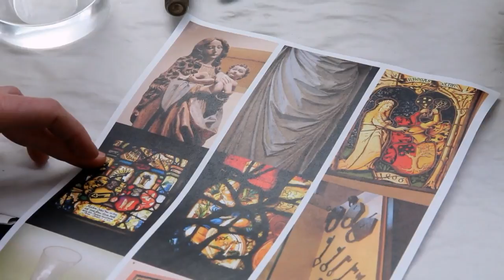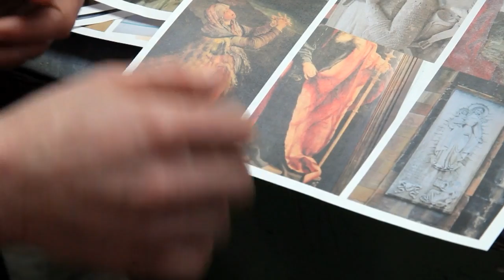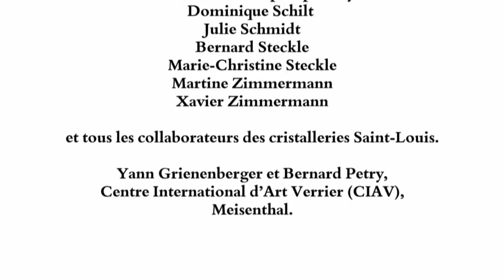ARTISTS' RESIDENCIES #4 | Marie-Anne Franqueville - Cristallerie Saint-Louis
Marie-Anne Franqueville at Cristallerie Saint-Louis mentored by Richard Deacon  - Artists' Residencies 2013.

Under the teachings of Richard Deacon (her teacher at ENSBA), Marie-Anne Franqueville has work in Moselle (France) from February 2013, alongside artisans at the Cristallerie Saint-Louis. With a rich history dating back to the 16th century, the factory became Louis XV's official 'royal glassworks' in 1767, before discovering the secret of lead crystal in 1781 -- the first of many epoch-making innovations developed at this exceptional site.